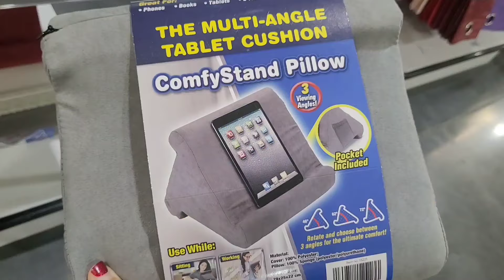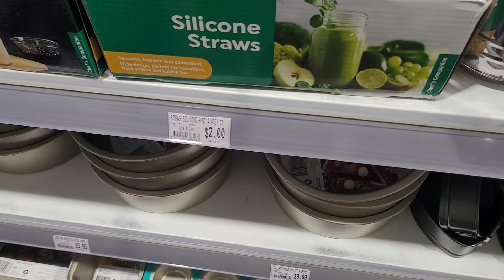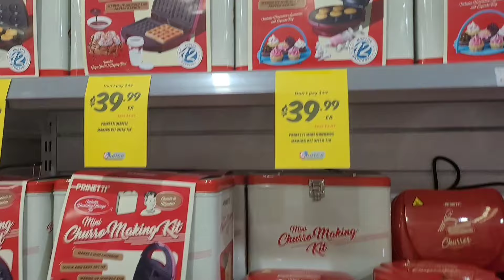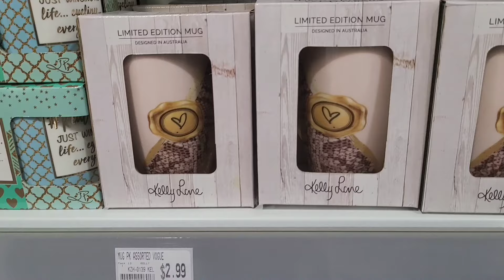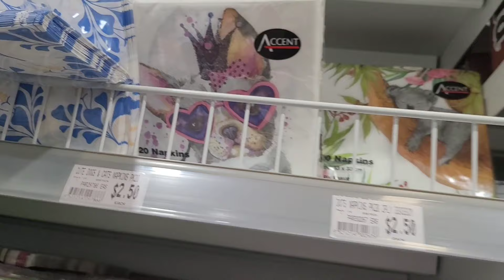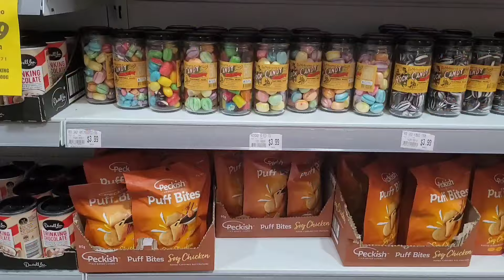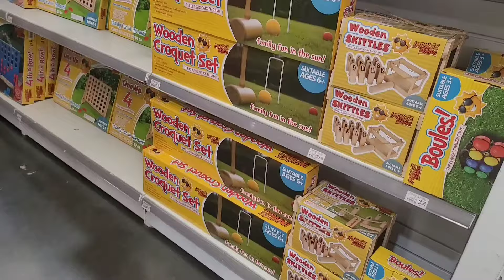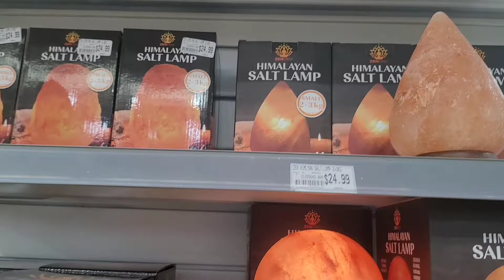What's new in Choice the Discount Store 💋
Hi guys!!

In this video I take you around Choice the Discount Store and we look at what they have that's new in ❤😊

If you have any video suggestions or anything you would like me to present on my channel please let me know 😊

Want access to the music I use? Use my link to find the most amazing creator music:

Suite 151
SHOP 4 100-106 PACIFIC HIGHWAY
OXENFORD QLD 4210